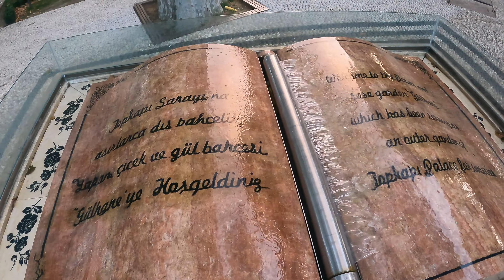Tarihi Yarımada Koşusu , İstanbul'da koşulacak yerler